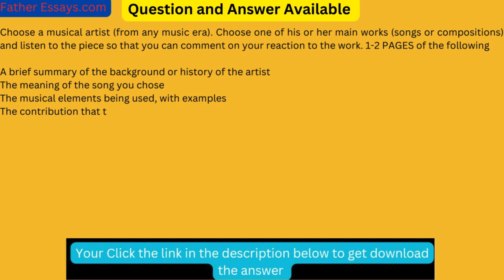Choose a musical artist (from any music era). Choose one of his or her main works (songs or composi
Choose a musical artist (from any music era). Choose one of his or her main works (songs or compositions) and listen to the piece so that you can comment on your reaction to the work. 1-2 PAGES of the following A brief summary of the background or history of the artist